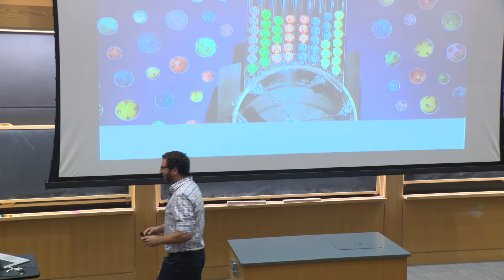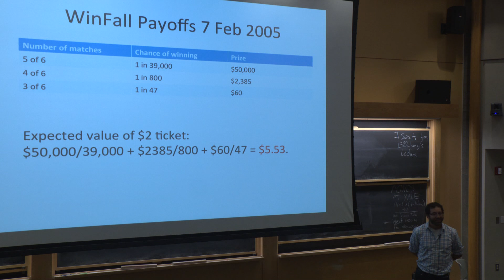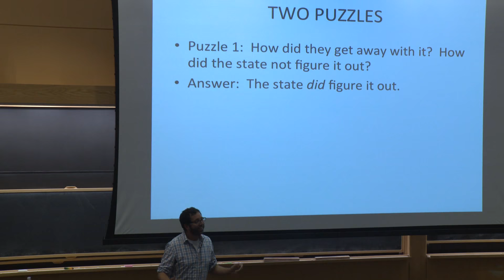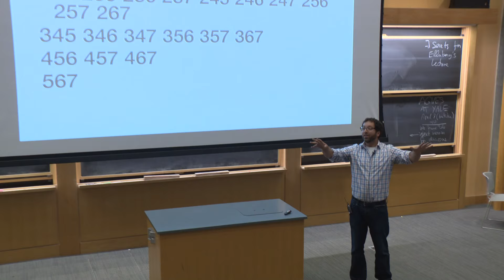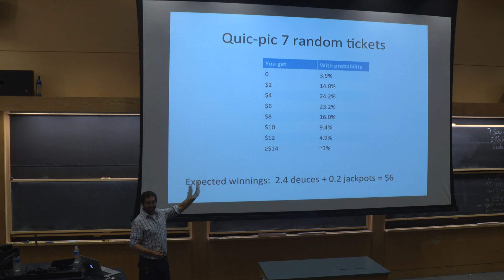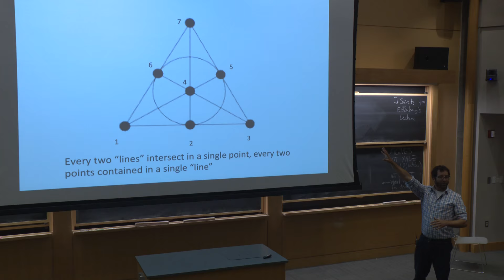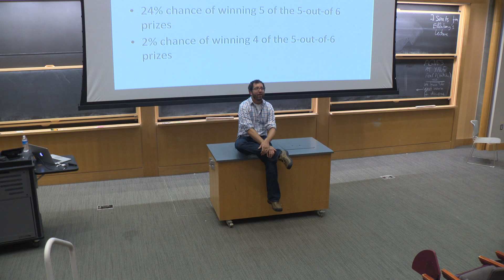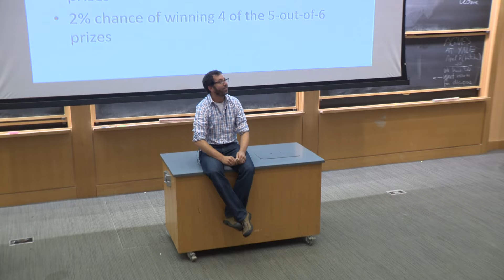An ICERM Public Lecture: Lotteries and Geometries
For seven years, a group of students from the Massachusetts Institute of Technology exploited a loophole in the Massachusetts State Lotteries "Cash WinFall" to win game after game, eventually pocketing more than $3 million. Dr. Jordan Ellenberg (University of Wisconsin) will explain how they did it, why they got away with it, and what it all has to do with the mathematics of finite geometries.